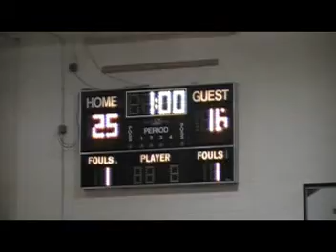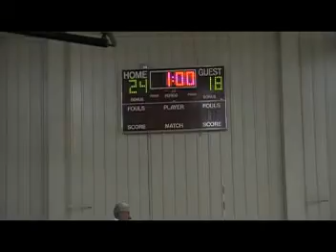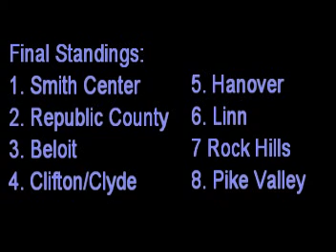RC Volleyball Invite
High school tourney in Cuba, KS.  Smith Center defeated Republic County for the championship.